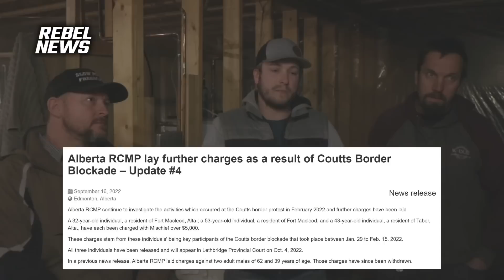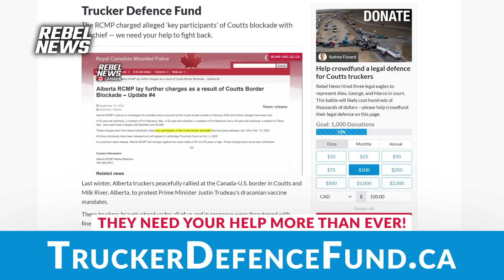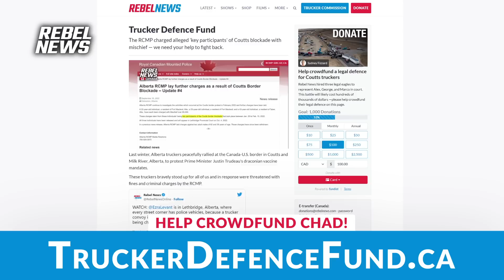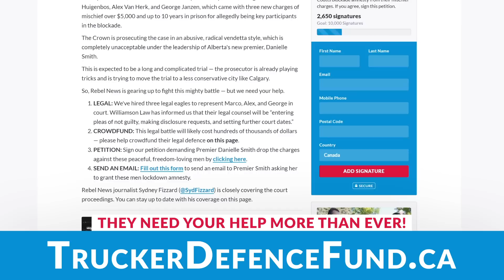'Key participants' of Coutts Blockade could face 30 combined years in prison for alleged involvement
Alex Van Herk, Marco Van Huigenbos, and George Janzen could each spend a decade imprisoned for their alleged involvement in peaceful demonstrations against COVID-19 health regulations.